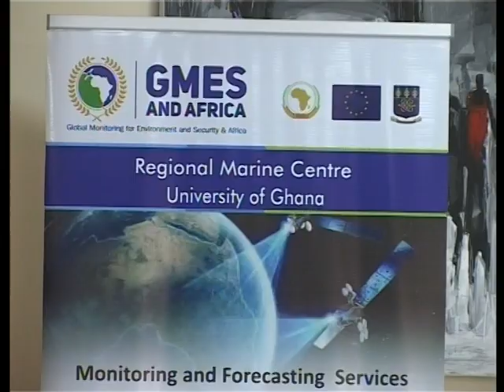REGIONAL MARITIME CENTRE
minister for fisheries and aquaculture development, elizabeth naa afoley quaye, has chastised the media for under reporting issues concerning the fisheries sector.

launching the global monitoring for environment and security in africa, the minister noted, most reporters only prime themselves with sensational news at the expense of the critical needs of the sector.